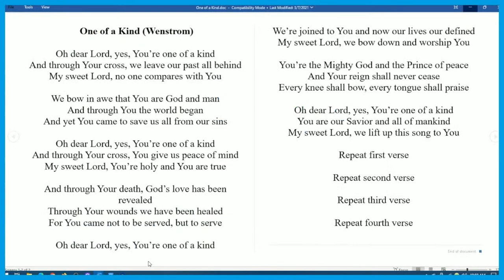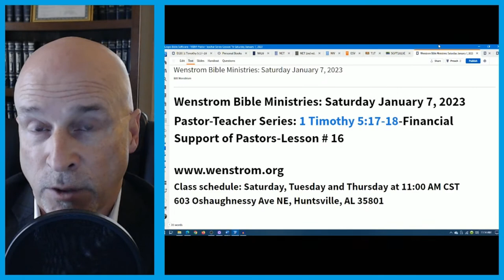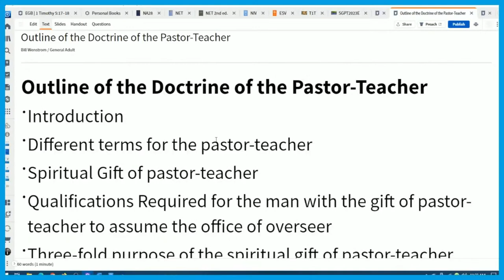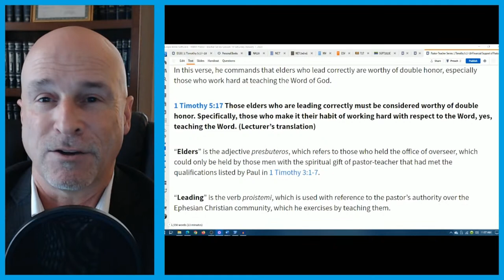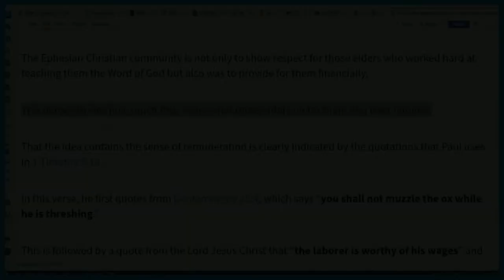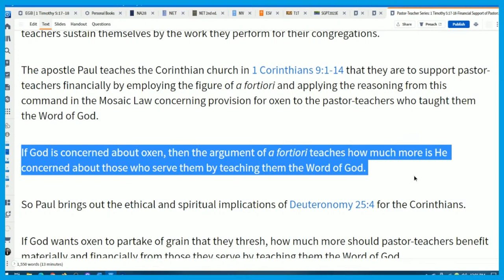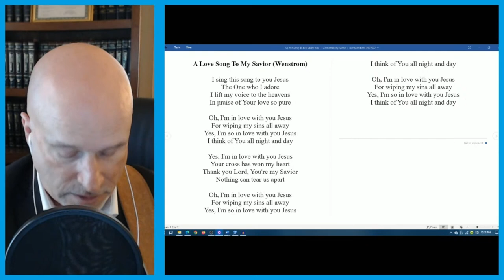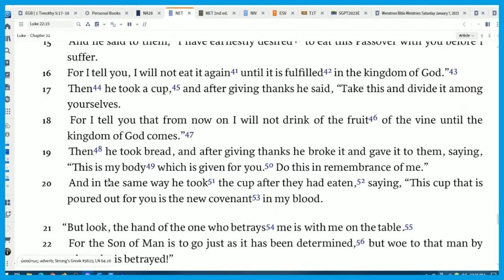Lesson 16-Pastor-Teacher Series-Saturday January 7, 2023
Wenstrom Bible Ministries Live Stream: Pastor-Teacher Series: 1 Timothy 5:17-18-Financial Support of Pastors-Lesson # 16-Saturday January 7, 2023